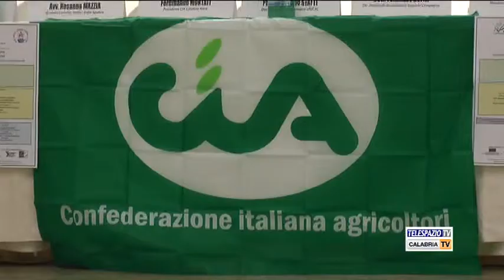Bilancio incontri CIA e GAL alto Ionio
Tanti gli argomenti trattati durante la due giorni di incontri che si sono tenuti a Roseto Capo spulico organizzati da CIA Calabria e Gal Alto Ionio cosentino. Intervistato: Franco Mazzei - Amministratore "Agricoltura è vita"’. Servizio di Paolo Talarico.